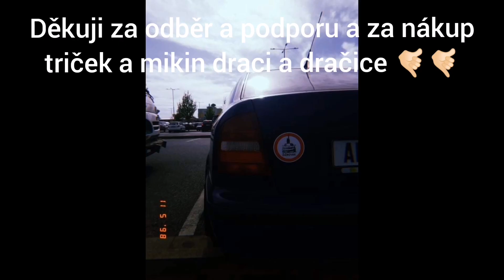Konflikt s chodcem, vražedkyně v SUV, krása Prahy